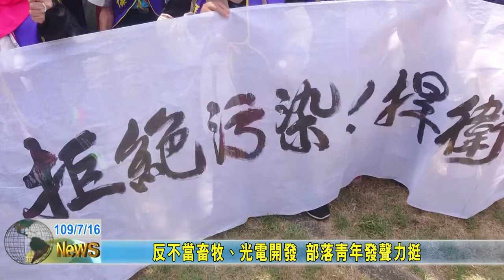20200716 02 反不當畜牧、光電開發 部落青年發聲力挺